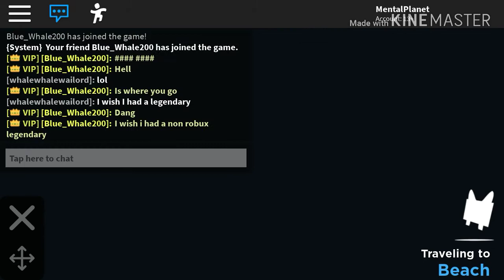I SPEND 1,000,000 COINS ON BEACH EGG AND GET THIS!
Hi Guys!

In this video I OPEN 200 EGGS WHICH COST ALMOST 1.2 MILLION COINS AND I GET THIS PET AFTER SPENDING SO MUCH TIME AND COINS ALSO HOPE YOU GUYS ENJOY THE VIDEO MAKE SURE TO LIKE,SUBSCRIBE AND SHARE OR I'LL DELETE YOUR ROBLOX ACCOUNT!!!(NOT JOKING 👀)
jk

A like will highly appreciate 😊.

Guys thanks for your love and support we finally reached 1000 subscriber!!.